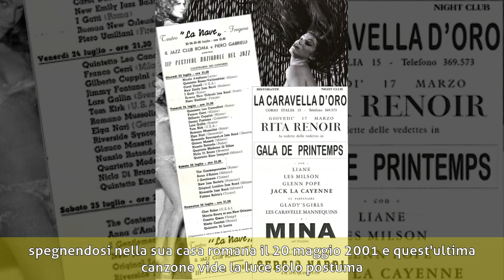Gegè Di Giacomo - Biografia